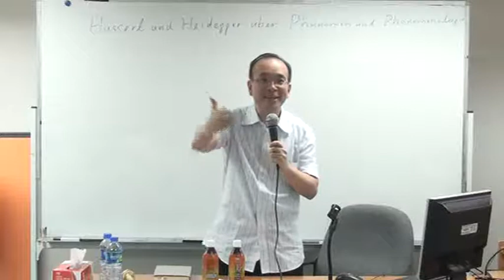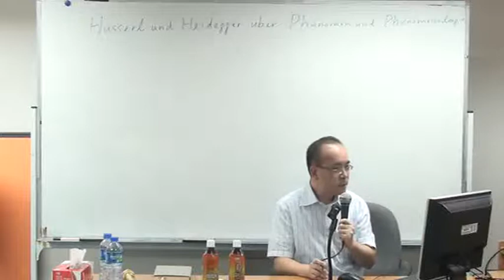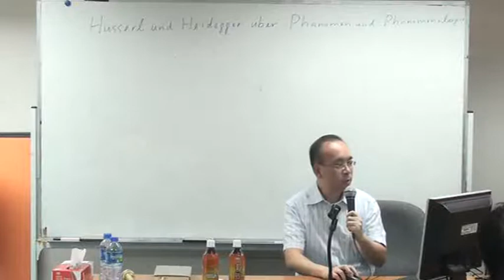現象與現象學 clip4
二 Ｏ 一 一 年 度 秋 季 中 西 人 文 文 化 學 術 活 動
香 港 人 文 哲 學 會 主 辦  中 西 哲 學 講 座（ 系 列 二 十 七 ） 第 三 講
講 題 ： 胡 塞 爾 與 海 德 格 論 現 象 與 現 象 學
講 者 ： 葉 達 良 先 生 （ 德 國 烏 帕 塔 爾 大 學 哲 學 博 士 候 選 人 、 自 由 學 者 ）
日 期 ： 2 0 1 1 年 1 0 月 8 日 星 期 六
時 間 ： 下 午 3 時 半 至 5 時 半